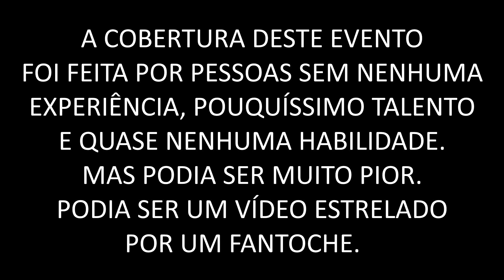ENTREVISTA EXCLUSIVA - CAMPUS PARTY BRASIL 10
Bem amigos do Pelada na Net, chegamos em definitivo para a nossa cobertura da Campus Party 10!

Acompanhe Vidane e Doug Bezerra (Frango Fino) cobrindo o evento, encontrando grandes e importantes personalidades e cavando uma entrevista exclusiva que você não verá em nenhum outro canal do YouTube!